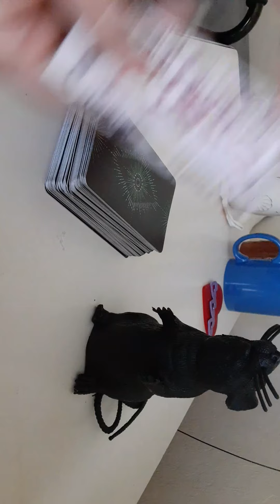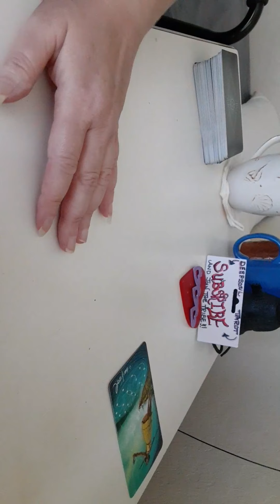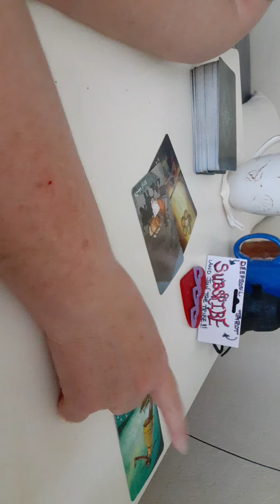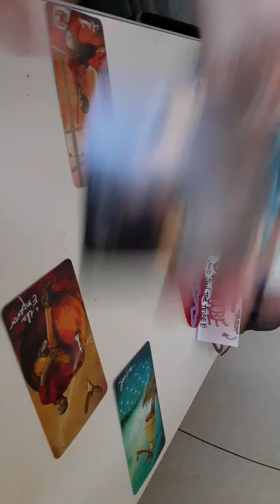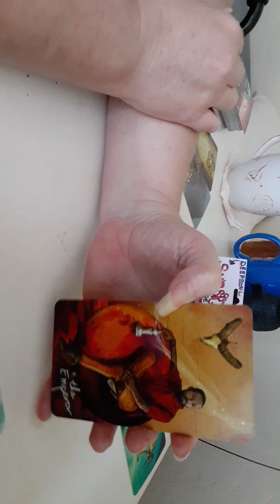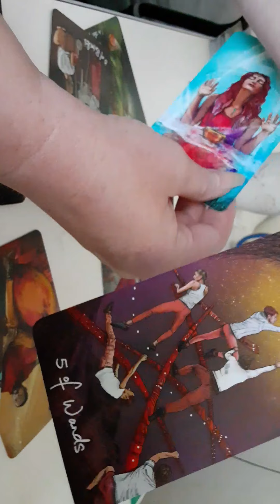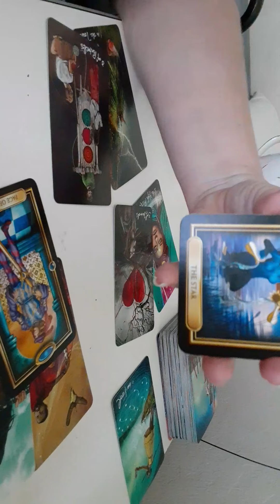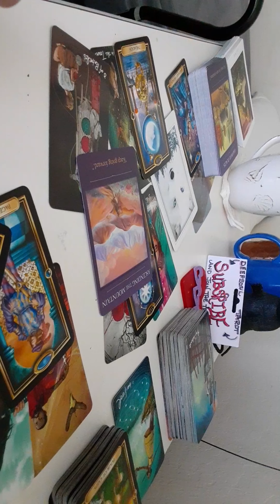💖GEMINI LOVE~"Get Ready To Take That Leap Of Faith!!"🙂❤ MAY 1-15, 2020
GEMINI LOVE READING MAY 1-15,2020

👉🔔HIT BELL ICON 4 NOTIFICATIONS!!👈

🌟❤THANKS 4 ALL THE SUPPORT!!❤🌟